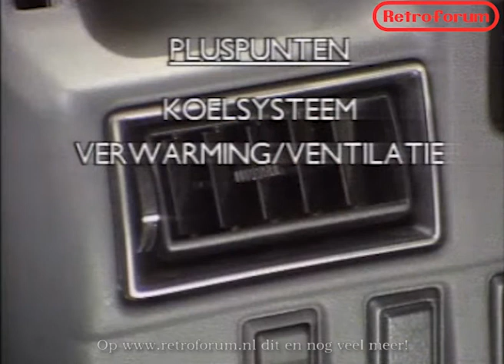Konsumentenlijn tweedehands auto's (Veronica 1989)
In dit maandelijkse programma staat de zelfstandige consument centraal. Er wordt informatie geleverd over producten en diensten en er wordt ingegaan op de rechten van de consument. Twee presentatoren leiden het programma. Zij worden aangevuld door videoreportages.

Elke aflevering geeft informatie over voeding. Daarnaast wordt er een vast onderdeel gewijd aan het testen en vergelijken van tweedehandse auto's. Ook worden in elke uitzending klachten van consumenten behandeld. Deskundigen schuiven in de studio aan tafel voor advies en verklaren de oorzaak van de problemen.

Niet alleen het informeren van de consument is een belangrijk aspect van het programma, maar ook interactie met de kijkers wordt nagestreefd. Kijkers hebben elke aflevering de mogelijkheid telefonisch hun oordeel te geven over een consumentenzaak en kunnen na elke aflevering een informatiemap bestellen.

De consumentenbond werkt samen met dit programma.